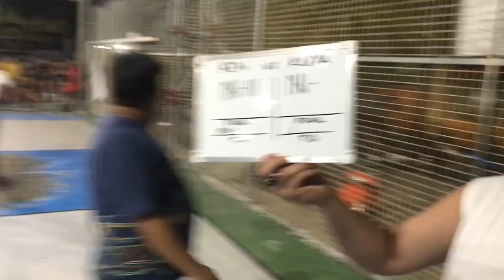1v1 ken ( team triple J) vs clarence ( caingin) vlog #29